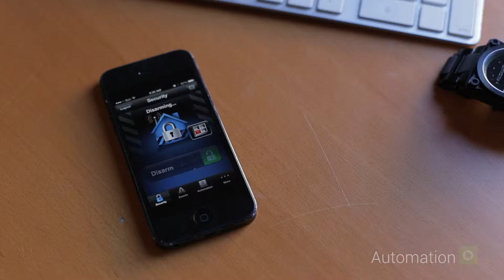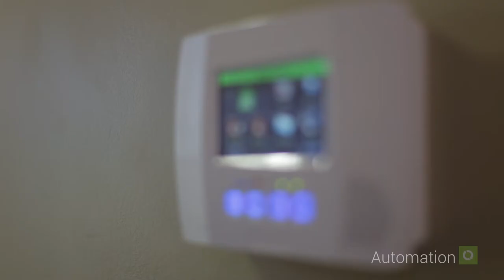Fluent: We Speak Automation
Fluent Home, we speak all the languages of the home. We provide home automation technology at a whole new level. Control your home, your security and your life from anywhere and at your convenience. Build your lifestyle with convenience, utility and security with a Fluent Home, Full Home Automation System.